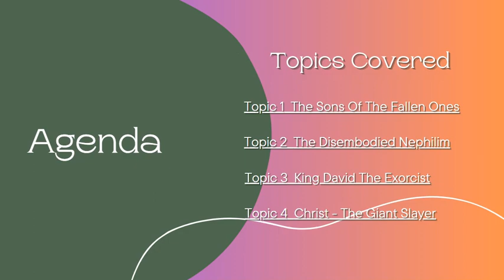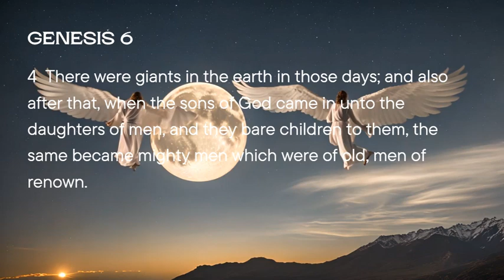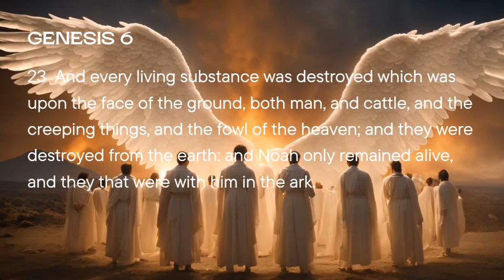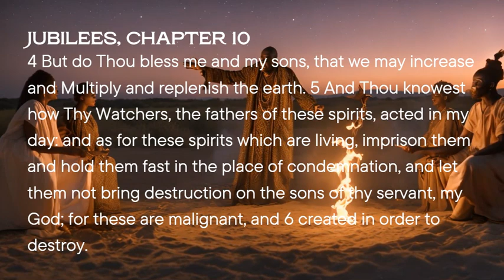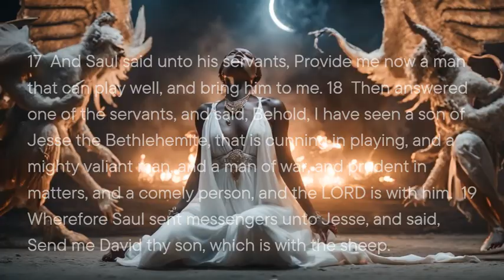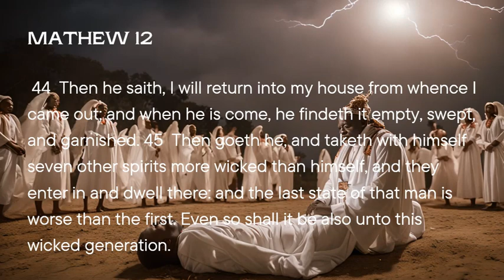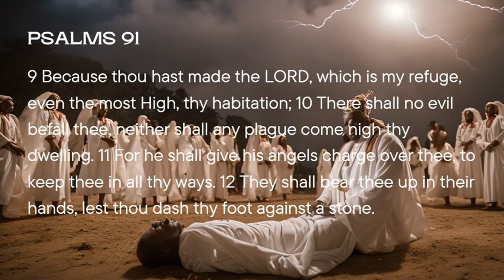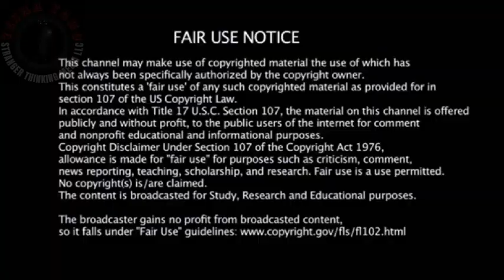The Nephilim Connection to Christ's Demon Exorcisms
What exactly happened to the Nephilim? This episode depicts a story including the Book of Enoch, the Book of Giants (which is a fragmented Jewish follow up to the Book of Enoch that details the Nephilim's fate), and the bible - which interestingly, does show us in several subsequent chapters that the DNA (genetics) of the giants remained on the earth in the days after Noah.  But, most importantly, there is still a spiritual seed of the Serpent actively engaged in a war with mankind.

TIME STAMPS -

00:00 Introduction
01:10 The Sons Of The Fallen Ones
24:33 The Disembodied Nephilim
39:04 King David The Exorcist
48:27 Christ - The Giant Slayer
01:15:09 Finale - Merchandise And More...